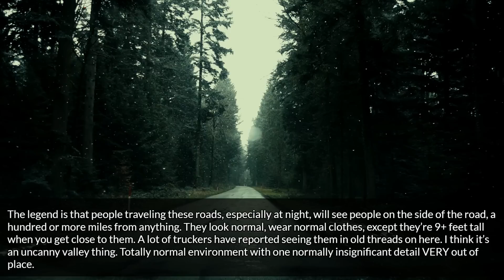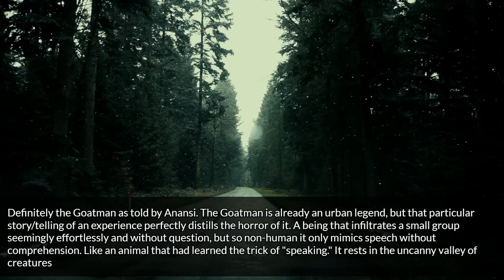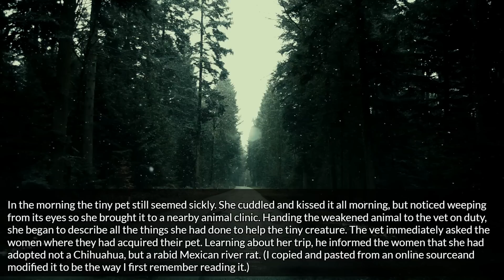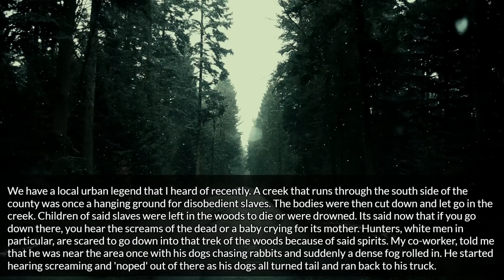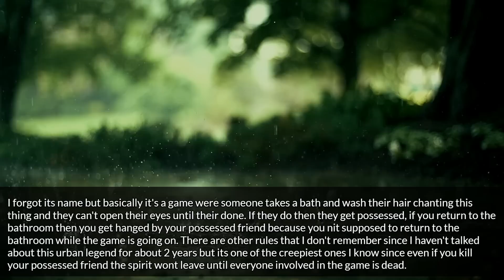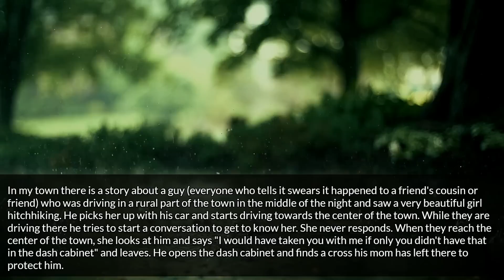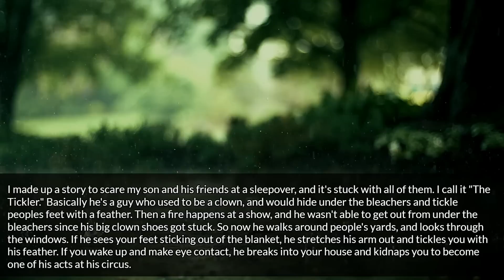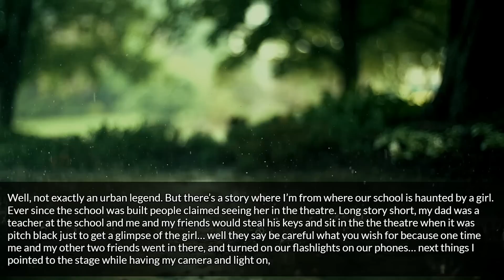What's the creepiest urban legend you've ever heard?